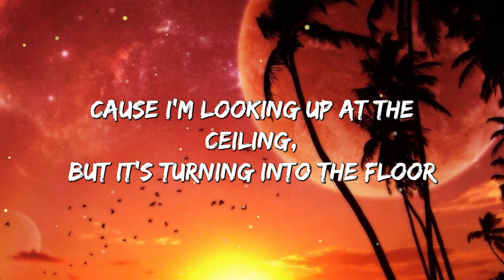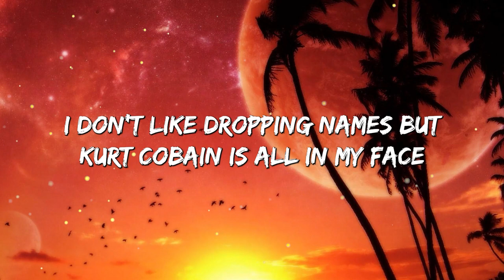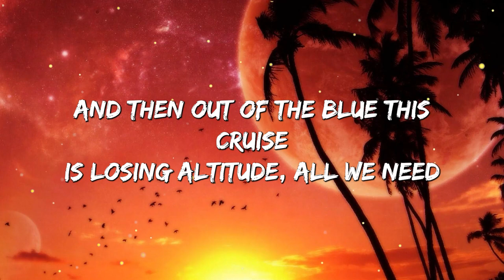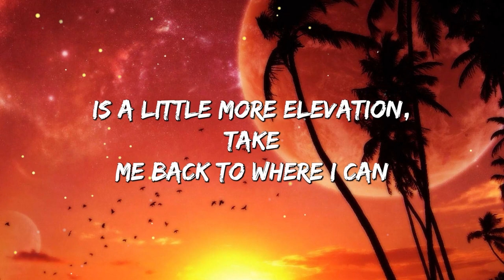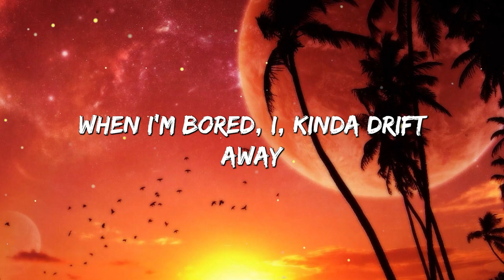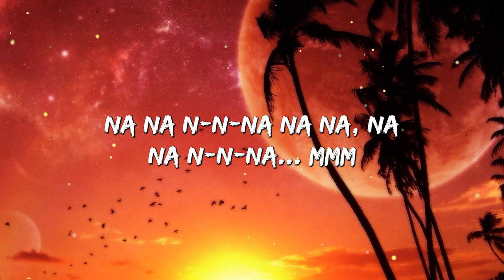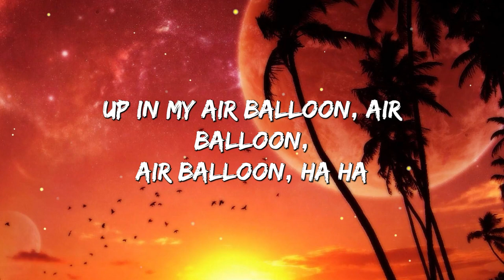Lily Allen - Air Balloon (Lyrics)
Lyrics Air Balloon - Lily Allen

Turn these sounds on:

Air Balloon - Lily Allen lyrics:
Somebody remind me where I am
Miami or Timbuktu?
Did I ever tell you my uncle's monkey ran away from the zoo?
Would you tell me what this all means?
What happens if I go through that door?
'Cause I'm looking up at the ceiling, but it's turning into the floor
When I'm bored, I, kinda drift away,
I'm not sure, quite, why we work all day
I've been thinking, and I've got this plan
Let's go, right now
Come meet me in the sky I'll be waiting for you
And we can't hear what they say
Up in my air balloon, air balloon, air balloon
Sing, sing along, along any song you want to
Now we're so high, it can't rain
Up in my air balloon, air balloon, air balloon (ha)
Na na na na na na...mmmm
I don't like dropping names but Kurt Cobain is all in my face
How the hell am I gonna tell him Elvis already took first base?
In and out of the blue this cruise is losing altitude, all we need
Is a little more elevation, take me back to where I can breathe.
Shake it, sh- shake it now
Gimme, gimme some
Sailing sa-sailing through the clouds
Trippin' trip trip it now
Gimme, gimme some
Come meet me in this. Na na na na na na